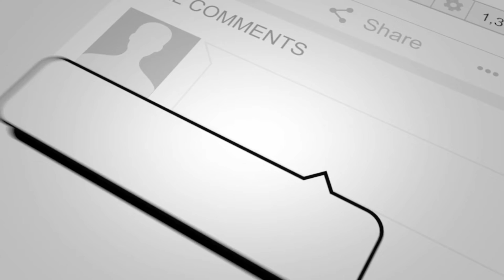5 Tips to Start Flipping Storage Units | How to Start Buying Storage Units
buying storage units is a big desire for some people! they want to go to storage auctions, win units, and find treasure! I mean storage wars made us feel that way right? check out some basic tips to start getting your business off the ground